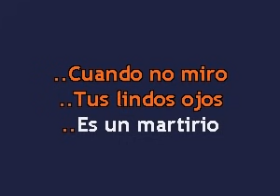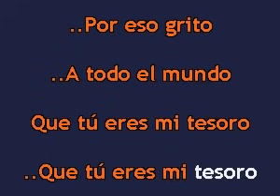Karaokanta - Los Relampagos del Norte - Mi tesoro